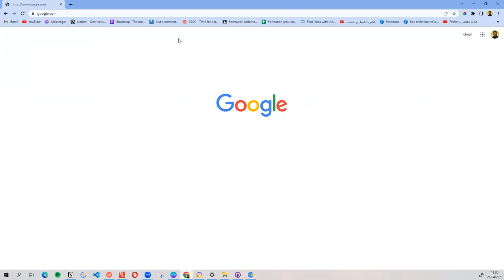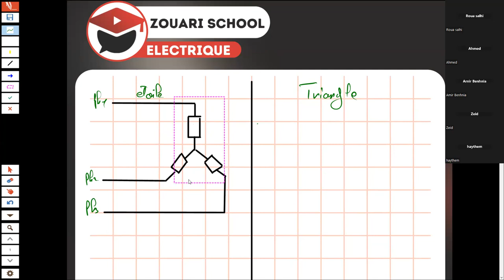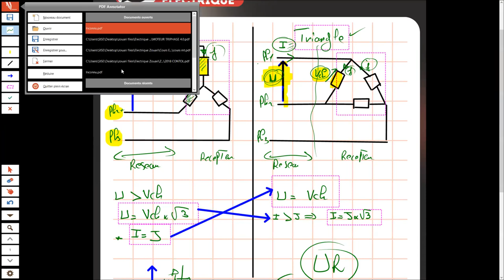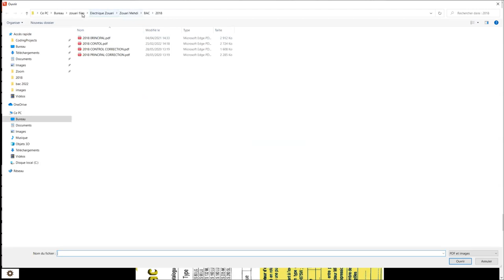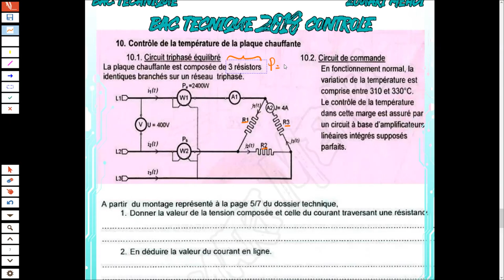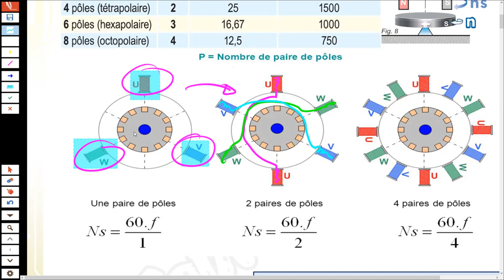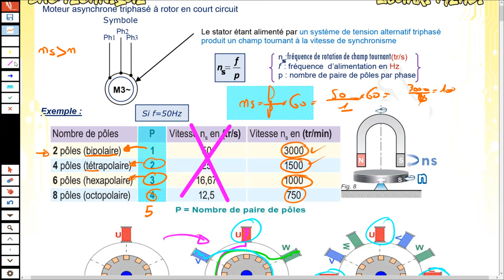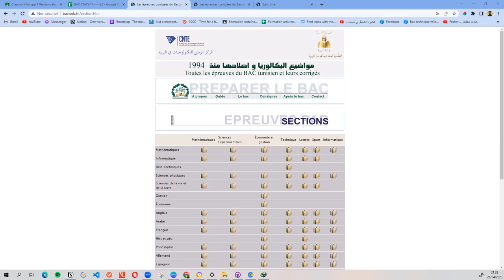Révision Electrique Séance 1( Réseau + Moteur triphasé )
كيما كل عام ان شاء الله في زواري سكوول شنبداو في الريفيزيون لايف 🤩
Math - Physique - Informatique - Mécanique - Electrique
ريفزيون عام كامل فالمواد الأساسية لكل وتنجم تشارك في مادة وحدة ولا أكثر حسب اختيارك  🤩🤩
الأماكن محدودة ⚠️
⏱ جدول الأوقات :
لمزيد من المعلومات ولا كان تحب تشترك في العرض كلمنا على بريد
الصفحة Zouari School💬📩
أو اتصل بالمسؤول عن الإعلام 👨‍💻 في صفحتنا